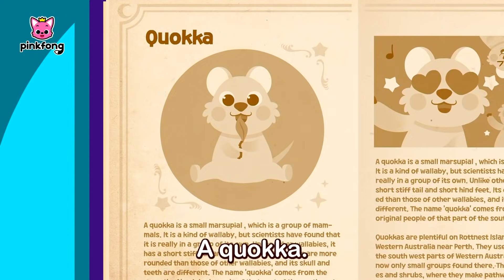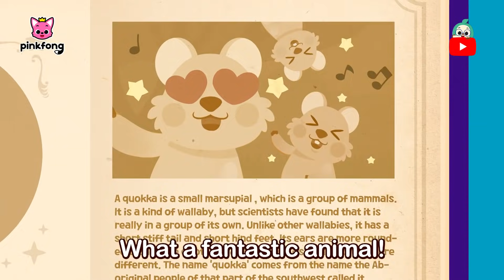Fantastic Animals | Animal Songs | Learn Animals | Pinkfong Animal Songs for Children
Learn all about different animals with Pinkfong's all-new Animal Songs! 🌴

You're watching "Fantastic Animals", fun and educational Animal Songs presented by Pinkfong!

★Lyrics
Let’s explore
some fantastic animals!

A narwhal.
A narwhal.
The unicorn of the arctic.
Long tusk
on the center of its head.
It’s a tooth!
What a fantastic animal!
Narwhal!

A pom pom crab.
The tiny cheerleader in the sea.
Scares off enemies
by waving its pom poms.
Go, go!
Pom pom crab!

A platypus.
A platypus.
The magical animal of nature.
Duck billed and beaver tailed.
You see?
Platypus!

Fantastic animal.

A quokka.
A quokka.
The world’s happiest animal.
Take a quokka selfie.
Click, click!
Say cheese!
Quokka!

We are unique
and special creatures.
We are fantastic animals.

Composed by -
Arranged by Pinkfong, Baby Shark Music-Studio NUVO Co.,Ltd
Performed by Baby Shark Music-Studio NUVO Co.,Ltd, Sarah Bock, Yantzi Michael David, Bommie Catherine Han, Sharon Youngmee Kwon
Mixed and Mastered by Baby Shark Music-Studio NUVO Co.,Ltd